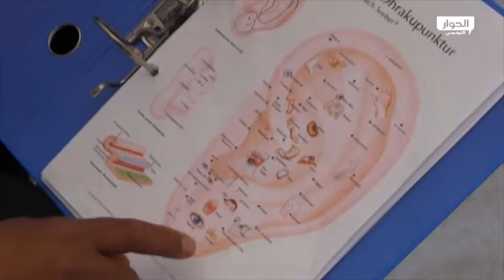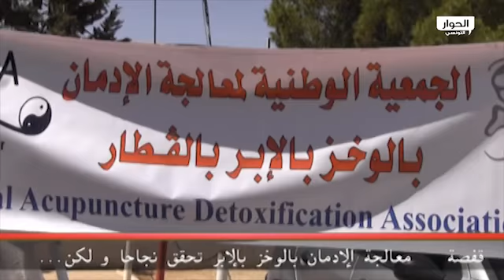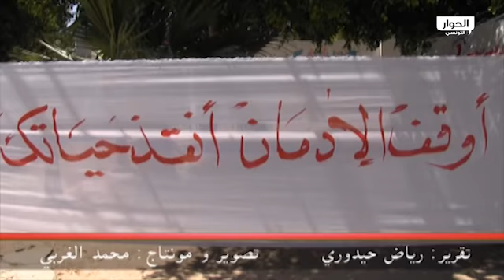...معالجة الإدمان بالوخز بالإبر تحقق نجاحا ولكن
ولاية قفصة